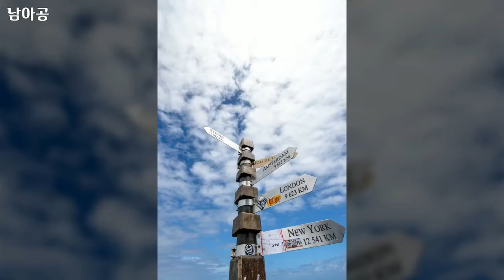남아프리카공화국 2, Republic of South Africa - 35개 남아프리카 공화국 사진들 by 남태영, 공유마당, CC BY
1만개 이상의 다양한 컨텐츠들을 목록별로 구분하여 재생목록에 정리하였습니다.